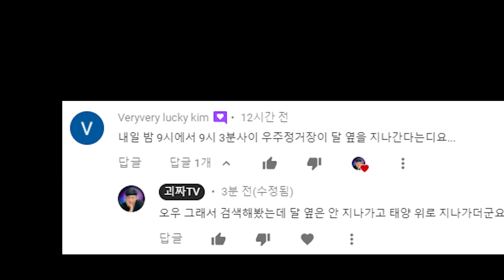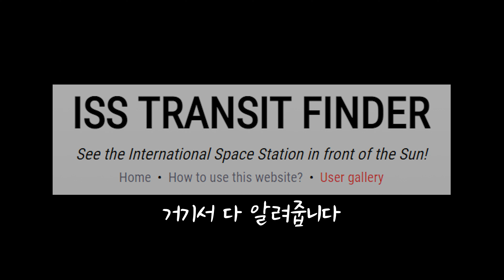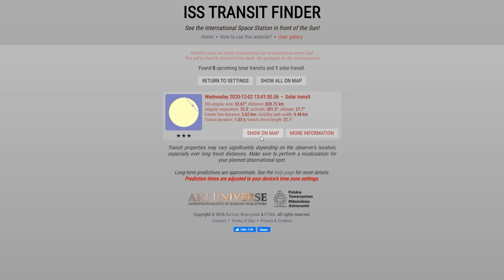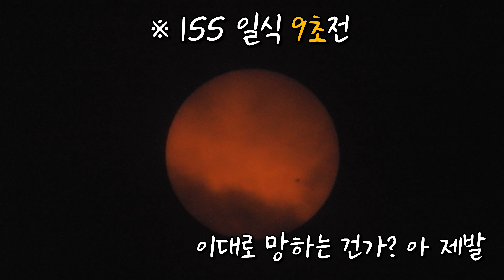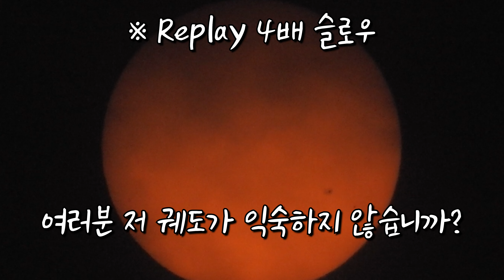태양 위로 지나가는 우주정거장 촬영가능? - 완전가능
태양 위로 지나가는 국제우주정거장(ISS)을 촬영하고
어떻게 촬영할 수 있는지 그 방법을 알려드립니다
사용장비
폰카로 찍은 사진으로 만든 폰케이스
※이 포스팅은 쿠팡 파트너스 활동의 일환으로, 이에 따른 일정액의 수수료를 제공받고 있습니다.